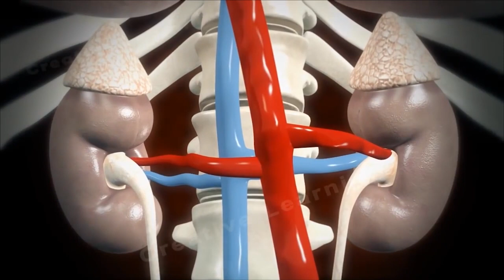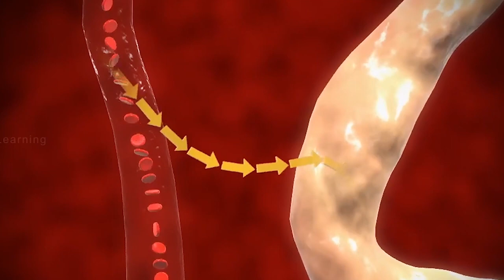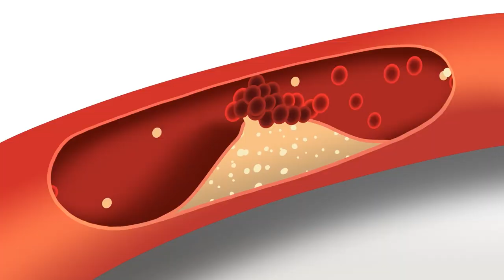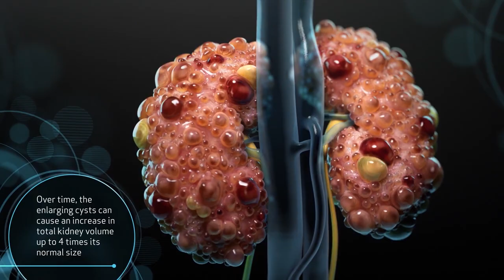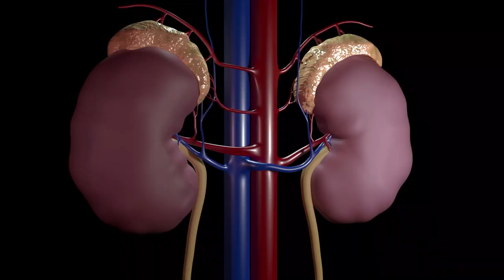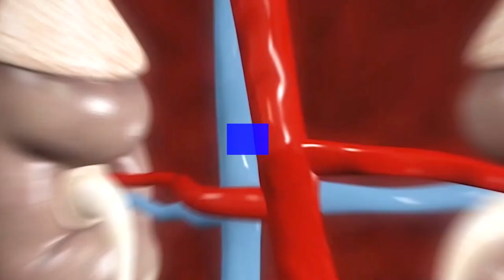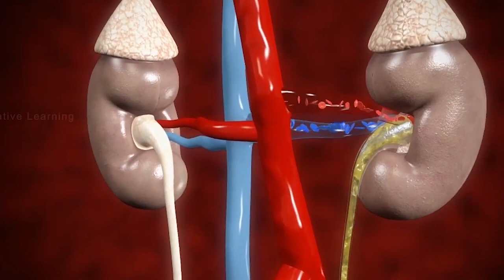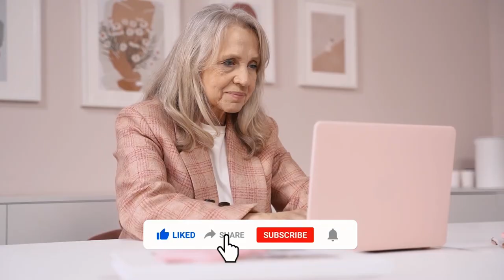Chronic Kidney Disease (Causes of Kidney Disease and Best Foods For Chronic Kidney Disease)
Kidneys perform the task of filtering the wastes, harmful materials, and fluids from the blood. When the kidneys cannot perform this crucial task properly due to any abnormality, then it is termed chronic kidney disease. There can be many reasons and causes of this obstruction in kidney function. The most common causes of chronic kidney disease are diabetes and high blood pressure. Other than these, chronic kidney disease could also develop from inherited diseases including polycystic kidney disease. Other common causes include kidney stones, urinary tract infections, congenital diseases, drugs, and smoking. The most common symptoms associated with chronic kidney disease are Constant tiredness and lethargy, Poor appetite, Muscle cramps at night, Swollen feet and ankles, and frequent urination among others. To diagnose chronic kidney disease, the doctor may perform tests like the Albumin to Creatinine Ratio urine test and blood creatinine test, or they may look at your Glomerular Filtration rate. Although chronic kidney disease remains largely to be uncurable, certain foods, that are low in sodium, potassium, and phosphorous can help prevent the condition from worsening and may help in dealing with the symptoms. These include blueberries, red grapes, garlic, olive oil, and cabbage, among many others. We hope you learn more about chronic kidney disease, the causes, and best foods to help chronic kidney disease.

Welcome to Wellness! Our goal is to always provide you with the best wellness tips to live a healthy lifestyle and achieve your health and wellness goals. We believe that your health is your most important asset, and our mission is to help everyone by providing great and easy health tips to live healthier and to stay healthy!